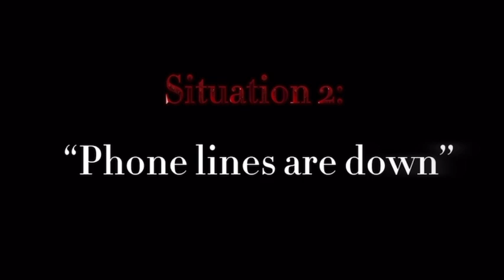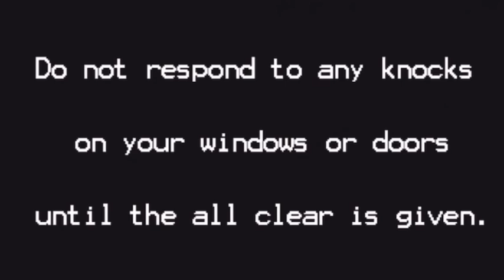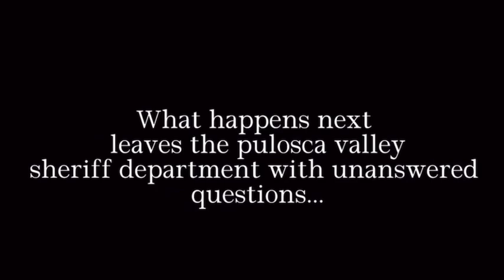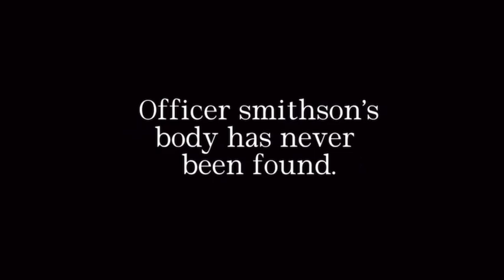The Day They Came - Part 2 (Movie Review) Starring : @jussmontytha1381